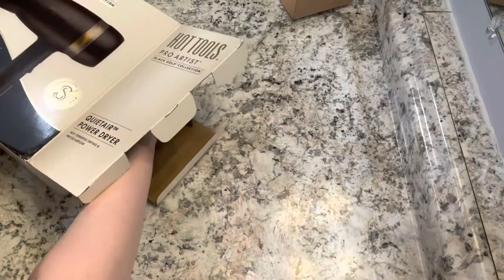Hot Tools Quietair Power Dryer Unboxing/BlowDry Tutorial/Review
Hi everyone! On today’s video, I will be unboxing & giving you my honest review on Hot Tools’s new blow dryer. Also, I’m including two tutorials on how to use the diffuser & the concentrator attachments. Enjoy & I’ll see you next Thursday!